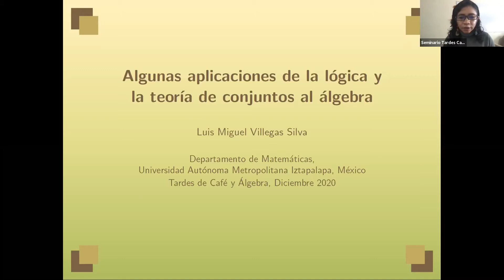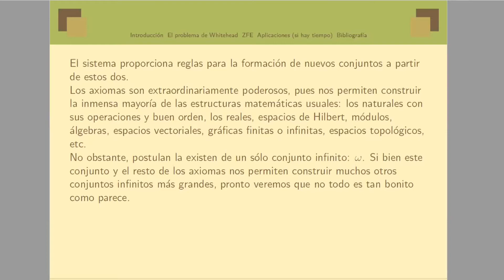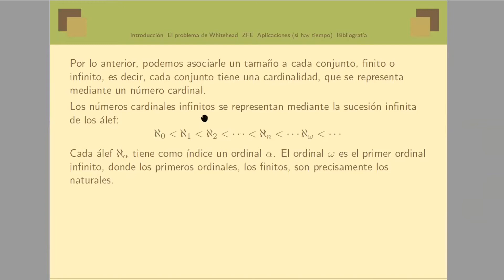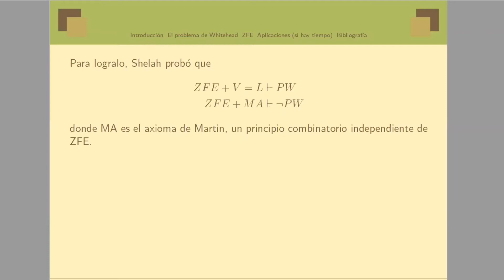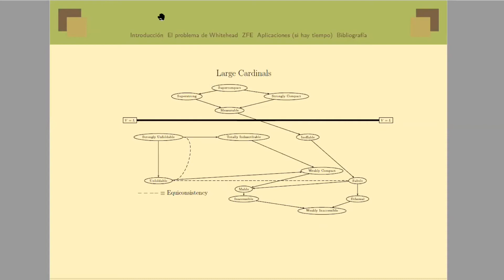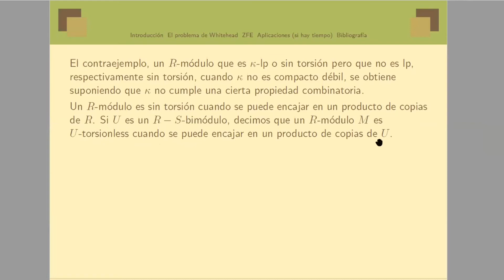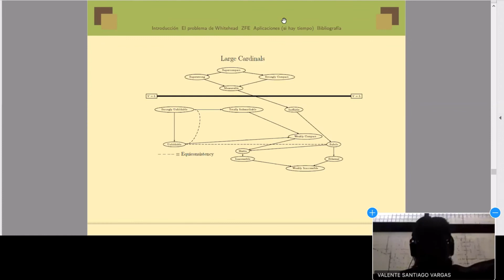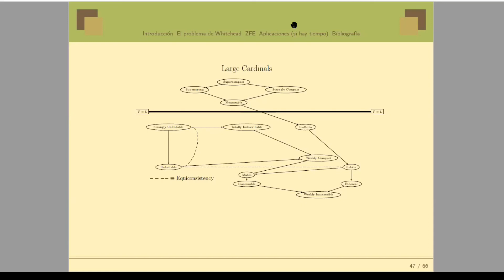Sesión 1 TC&A- Trimestre 20-O Luis Miguel Villegas Silva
Sesión 1: Miércoles 16 de diciembre de 2020
Título: Algunas aplicaciones de la lógica y la teoría de conjuntos al álgebra
Expositor:Luis Miguel Villegas Silva, Departamento de Matemáticas UAM-Iztapalapa

Temas de investigación del expositor: Lógica y teoría de conjuntos con aplicaciones en álgebra. Temas de interés: Modelos internos, grandes cardinales, módulos sin torsión, módulos k-sin torsión.